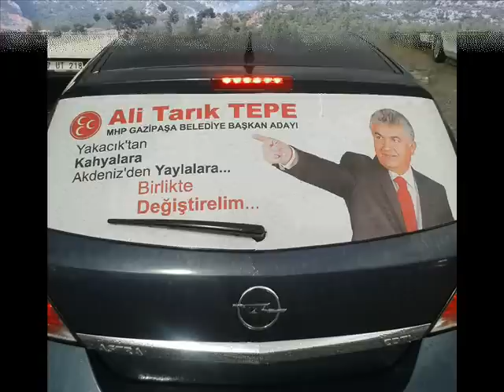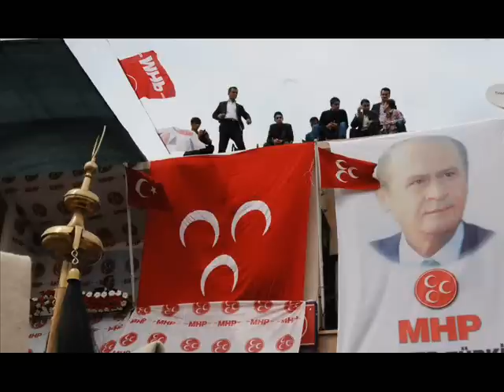ALİ TARIK TEPE (MHP GAZİPAŞA BELEDİYE BAŞKAN ADAYI)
MİLLİYETÇİ HAREKET PARTİSİ GAZİPAŞA BELEDİYE BAŞKAN ADAYI
                                        ALİ TARIK TEPE
YAKACIKTAN KAHYALARA AKDENİZDEN YAYLARA ADIM ADIM SİZİNLE !